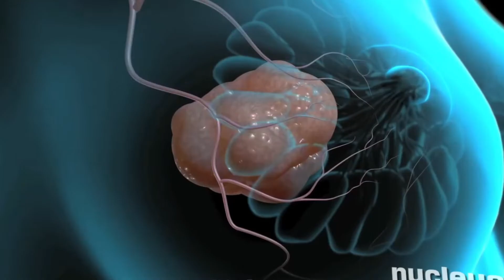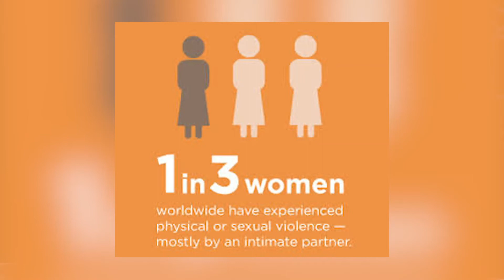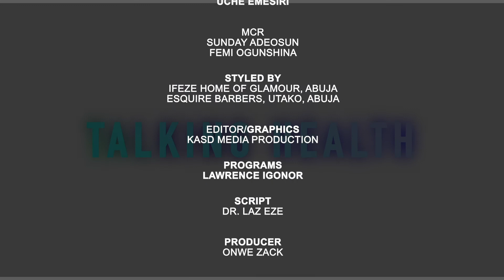Gender Based Violence: Advocates Discuss Elimination Efforts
Episode 104: 25 November every year which marks the international day for the elimination of violence against women marks the begining of 16 days of activism. On this episode the focus was on efforts made by advocates towards ending gender based violence.